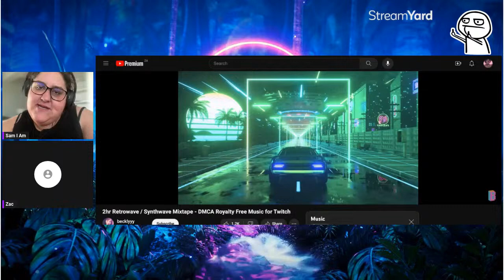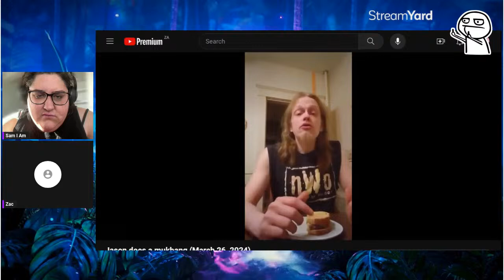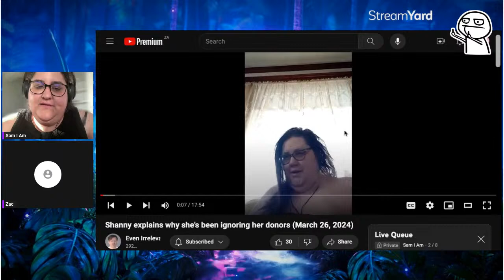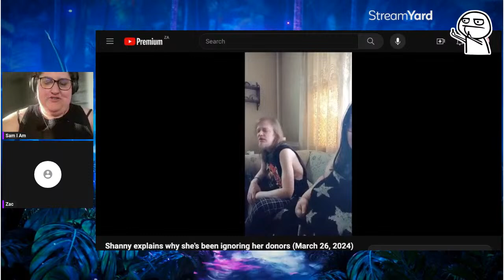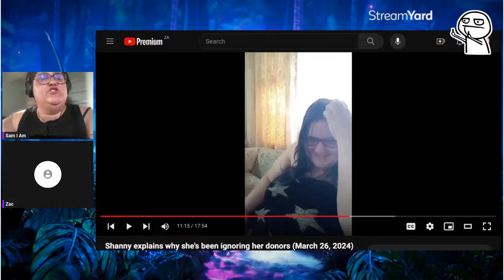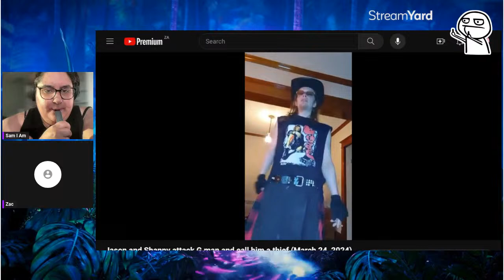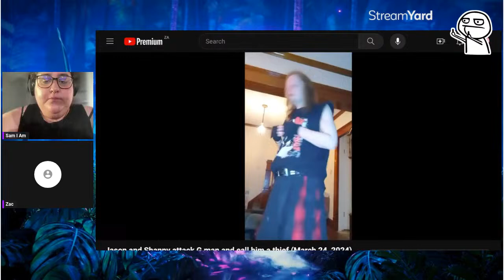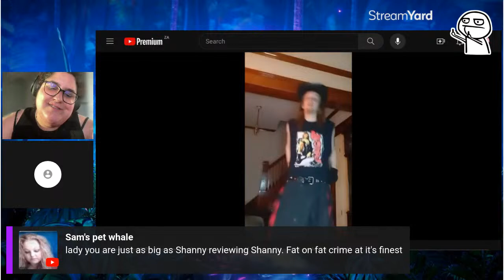ShannyForChrist: "Life Is Short And Then You Die"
Video Sources -